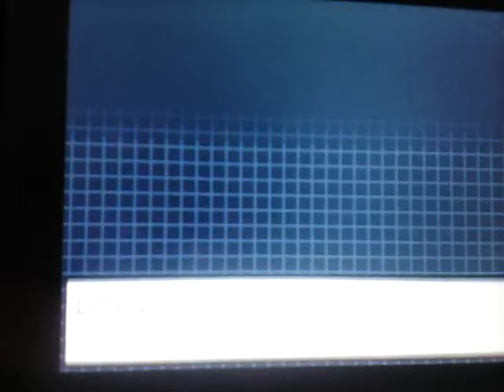B\W ep3 "Ah, gosh it's a puppy!"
Time to rescue a puppy from team plasma .